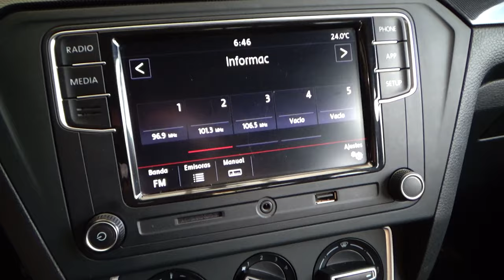Volkswagen / Saveiro / 2020 - 10792